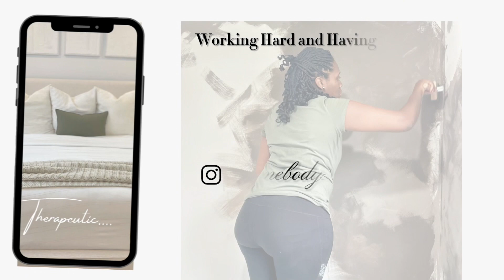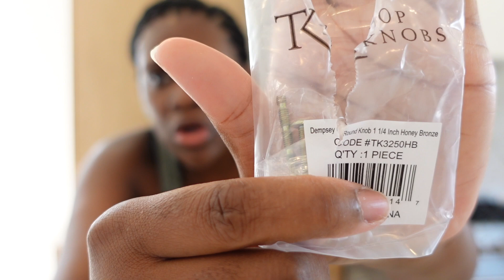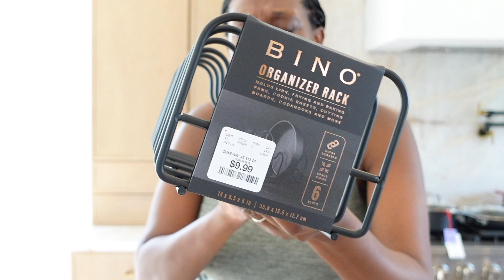House to Home Vlog- Breast Engorged, New Kitchen Items, Cooking + more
Officially 2 months postpartum and experiencing the good and bad that comes along with that. Breast Engorgement and I was in SO much pain! Found a solution for that and was able to get back to the fun things! New kitchen hardware, cooking and mom things!!!

Timestamps

00:00- 00:28- Intro
00:29- 11:20- Breast Engorged
11:21- 17:04-Braiding Hair
17:05- 24:00- Cabinet Hardware
24:01- 39:30- Kitchen Haul
39:31- 44:46- Dinner Done!

Because I love to track progress- Sub count: 338